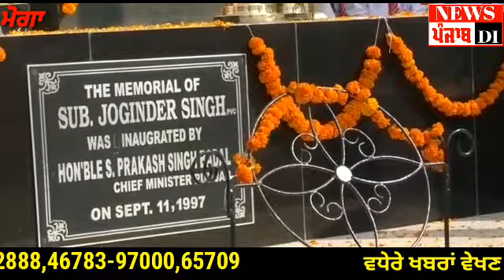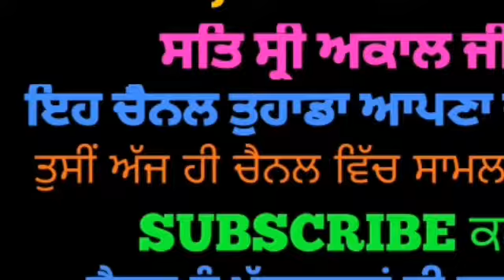ਮੋਗਾ ਦੇ ਸ਼ਹੀਦ ਸੂਬੇਦਾਰ ਜੋਗਿੰਦਰ ਸਿੰਘ ਦਾ 57ਵਾਂ ਸ਼ਹੀਦੀ ਦਿਹਾੜਾ ਮਨਾਇਆ ਗਿਆ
ਮੋਗਾ ਦੇ ਨੇੜਲੇ ਪਿੰਡ ਮਾਹਲਾ ਕਲਾਂ ਦੇ ਸ਼ਹੀਦ ਸੂਬੇਦਾਰ ਜੋਗਿੰਦਰ ਸਿੰਘ ਦਾ ਸ਼ਹੀਦੀ ਦਿਹਾੜਾ ਮੋਗਾ ਦੇ ਡਿਪਟੀ ਕਮਿਸ਼ਨਰ ਸੰਦੀਪ ਹੰਸ ਅਤੇ ਕਮ,ਪ੍ਰਧਾਨ ਜਿਲਾ ਸੈਨਿਕ ਬੋਰਡ ਅਤੇ ਸੈਨਾ ਦੇ ਕਰਨਲ  ਸੂਜਿਤ ਸੋਨੀ ਕਮਾਂਡਿੰਗ ਅਫਸਰ 20 ਗੜਵਾਲ ਰਾਈਫਲ ਵੱਲੋਂ ਫੁੱਲ ਮਾਲਾ ਭੇਟ ਕਰਕੇ ਸ਼ਰਧਾਂਜਲੀਆ ਦਿਤੀਆਂ ਗਈਆਂ ।